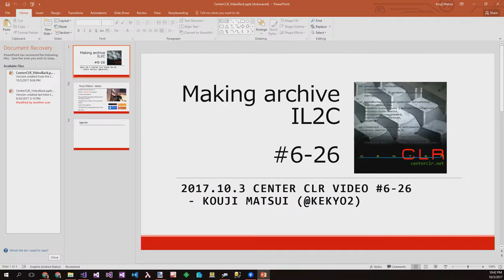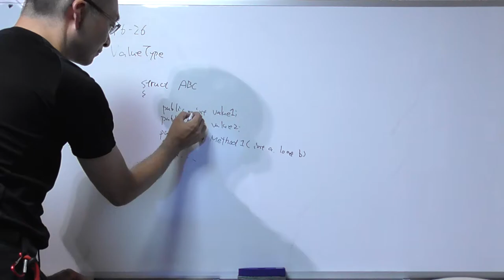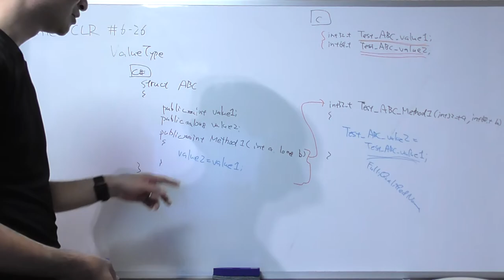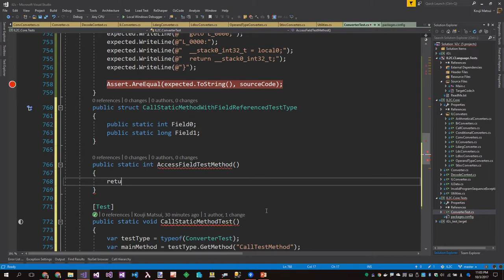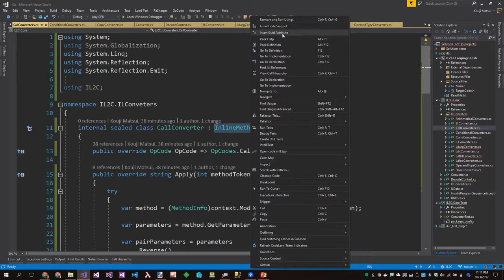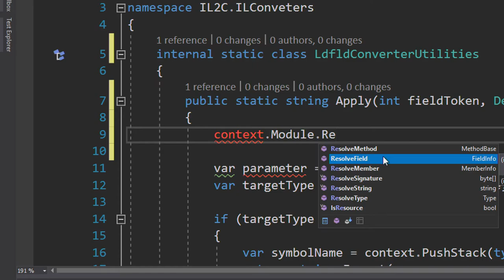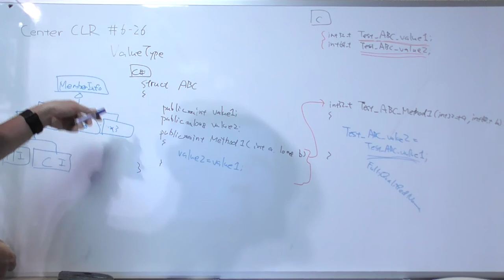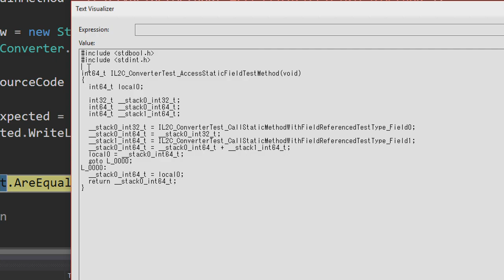Making archive IL2C #6-26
"Beginning support value types Part.3 (static method and static field)"